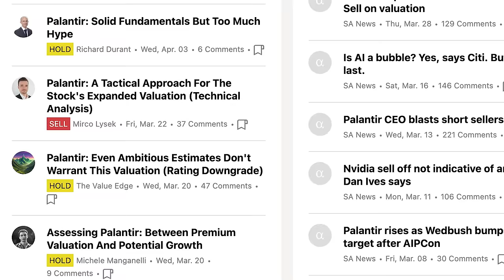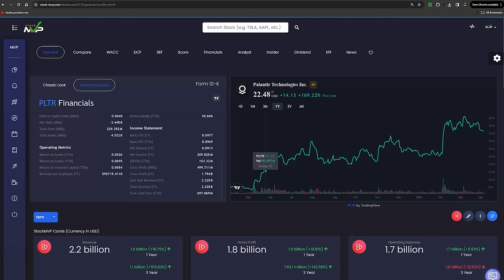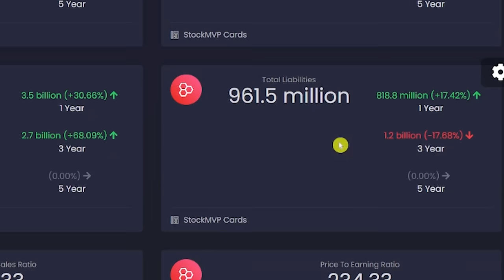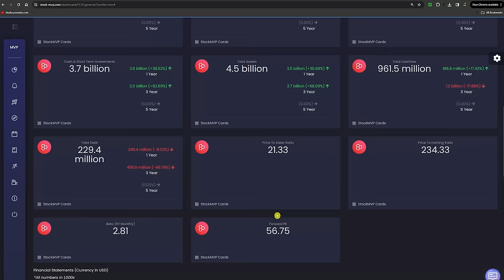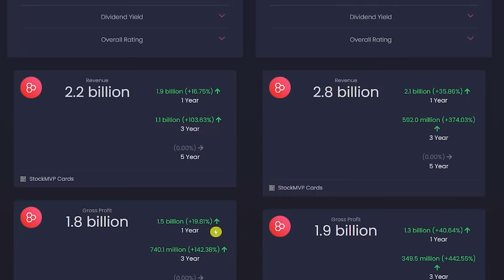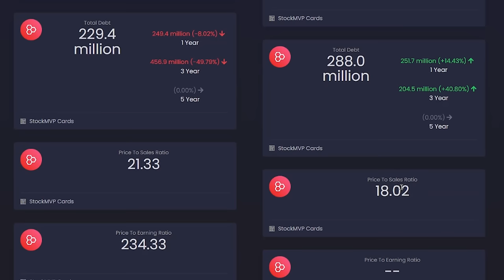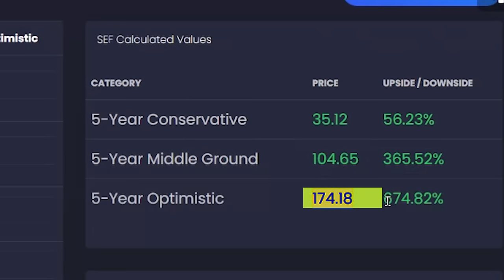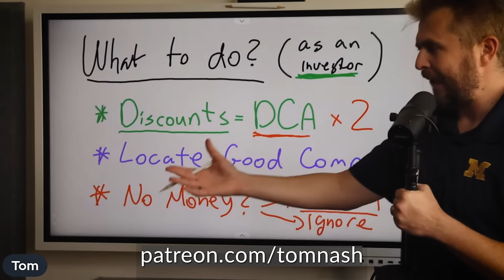Why I have never been more excited about Palantir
Invest in Anthropic! Apply until 7th April

00:00 Dizraptor Sponsored Message
01:25 Palantir Stock Performance Since 2021
02:20 Palantir Business Performance Since 2021
04:45 Snowflake vs. Palantir Compared
07:55 Palantir Institutional Holdings Since 2021
08:25 Palantir 5 Year Price Target
08:55 Palantir Current DCF Valuation